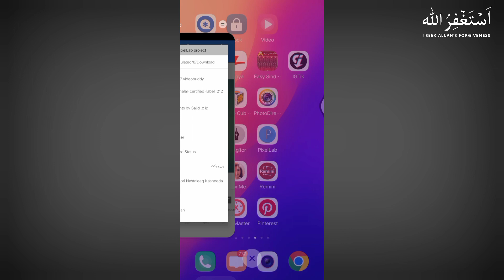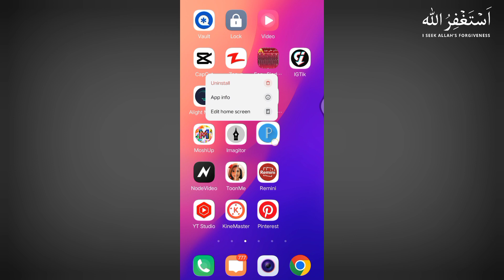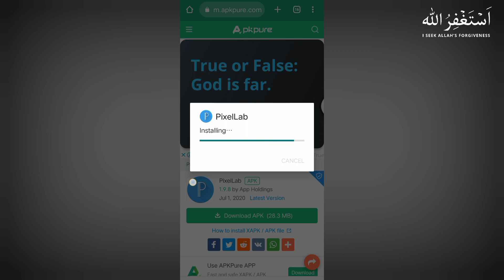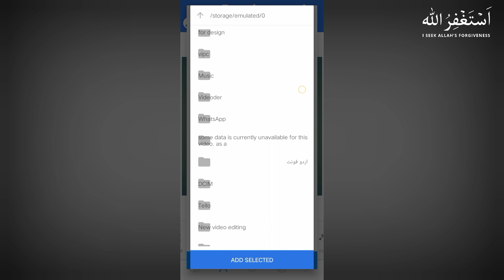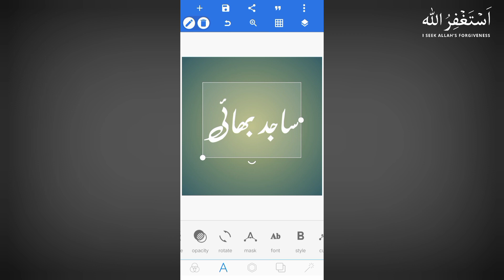No deletable fonts found. To add your custom fonts | PixelLab font problem | PixelLab font not show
No deletable fonts found. Toadd your custom fonts | PixelLab font problem | PixelLab font not show

No deletable fonts found. To
add your custom fonts place
them in one of the following
directories

Your queries ❓
No deletable fonts found. To add your custom fonts
how to solve pixellab font problem